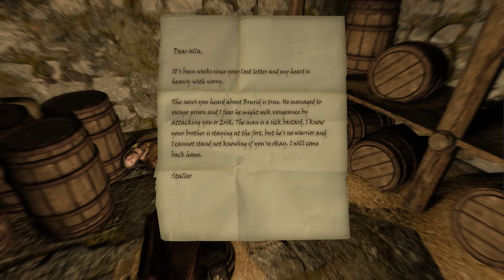A Quest In Dire Need of an Overhaul